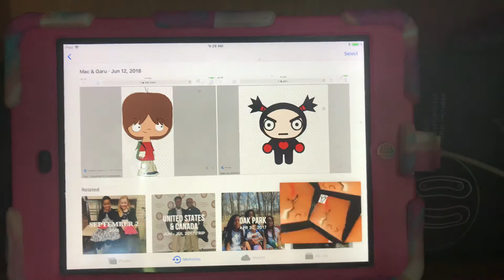Skunk Fu Theme Song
Mac & Garu